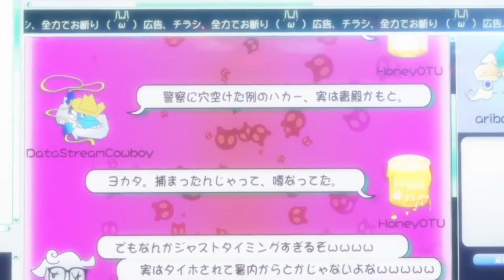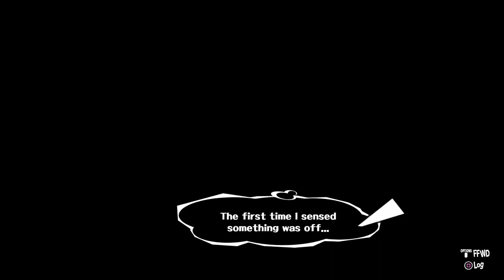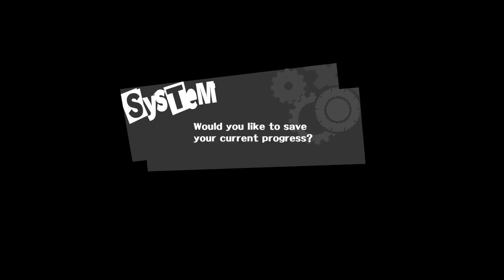Persona 5 - Platinum Trophy 100% Walkthrough - Part 73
Persona 5. Platinum Trophy Guide. 100% Walkthrough.

Welcome all to my Persona 5 100% Platinum Trophy walkthrough. Where we will be playing through the entire game to obtain the Platinum Trophy! As well as just have fun playing an amazing game!

Thank you all very much for supporting and watching this video. I am truly aiming to do this full time and make the best quality content I can.

I love feedback and suggestions to make this channel better!

If you want to fund my journey into becoming a full time Youtuber and streamer, you can donate directly to my PayPal account. This money will be used to keep my recording equipment and the continued release of new content on my channel.